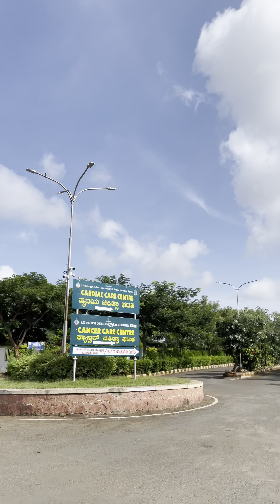S Nijalingappa medical college and PMNM dental college | Bagalkot (Campus tour ) | SNMC